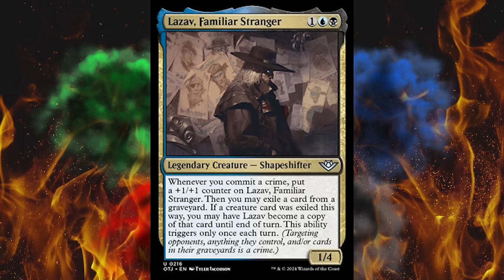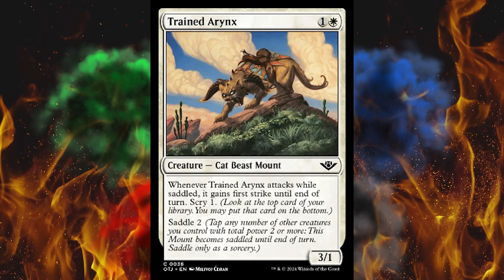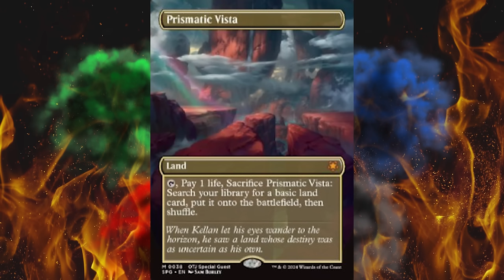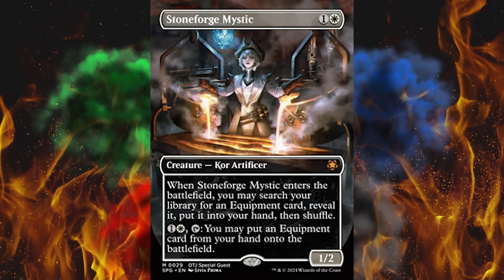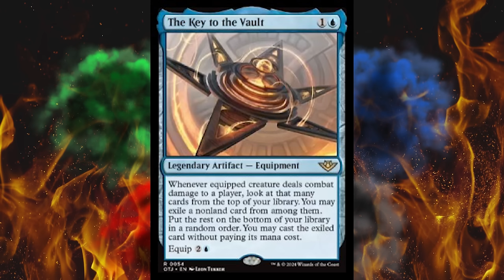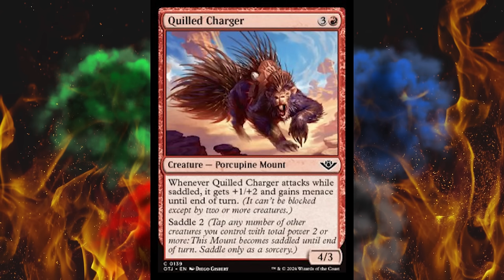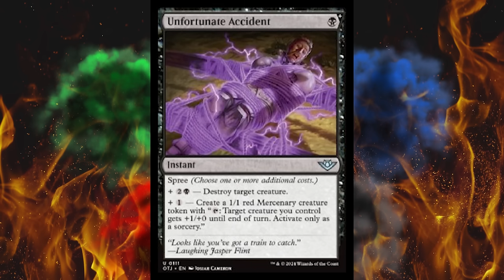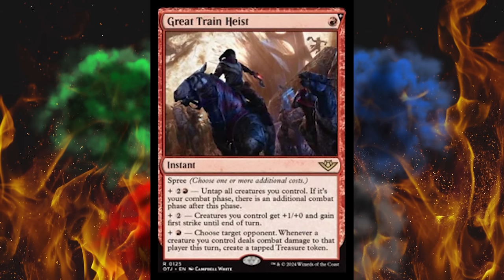Thunder Junction Spoilers - Day 1 - ALL ABOARD THE INSANE TRAIN!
Another yet known mechanic has been revealed that wasn't in the original Outlaws of Thunder Junction leaks or spoilers and it looks awesome! This may be overpowered as can be but it's looking pretty darn good for draft and sealed! Let's dive into day 1 of the spoilers.